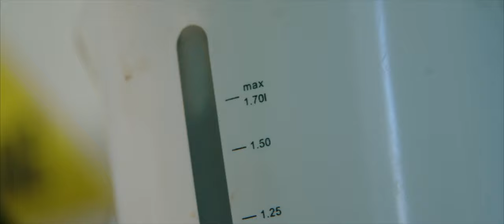Fracketty Frack - Part 1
The Chief Minister gives Hydraulic Fracturing the big green tick, setting off a bunch of protesting kids and tickling the foil hat of an eccentric old hermit.

STARRING
Andrew King
Gail Evans
Phil O'Brien
Haylee Elise Wright
Yoris Wilson
Michael Van Berkel

CREATED BY
Nathaniel Kelly

PRODUCED BY
Philip Tarl Denson

Thomas Field

PRODUCTION CREW
Shaun Kirsten
Thomas Midena
Joseph Baronio

VFX
Wilf Watson

PUBLICIST
Amy Hetherington

ASSISTANT EDITOR
Alex Edmondson

STORY CONSULTANTS
Lotus Kelly
Caitlin Soennichsen
Thomas Midena

SOLO FLUTE
Alice Field

STAGE LIGHTING
Tyson Wallent

EPK PHOTOGRAPHER
Jacob Hazeldine

SUPPORTING CAST
Kate Wyvill
Tony Rive
Pete Hayes
Cat Hart
Kyle Walmsley
Philippa Johnston-Leek
Thomas Midena
Anisha Angelroth
Journey Kelly
Josh Cameron
Jonathan Modoh
Des Staines
Shaun Kirsten
Matthew Rowe
Kaye Hall

EXTRAS
Joseph Baronio
Roy Halse
Jack Macmillan
Jack Buckley
Stephen Archer
John Logan
Macon Riley
Kevin Neave

SPECIAL THANKS
Mount Bundy Station
Corrugated Iron Youth Arts
The Hive Darwin Screen Hub
Speaker of the Northern Territory Legislative Assembly
Frames Framing
Groove Cafe
Rusty Smith
Shauna Mounsey
Stephen Archer
Mum & Dad

Screen Australia presents
an Odd Pirate production
in association with A Bird Studio
“Fracketty Frack: It’s The Frackpocalypse”